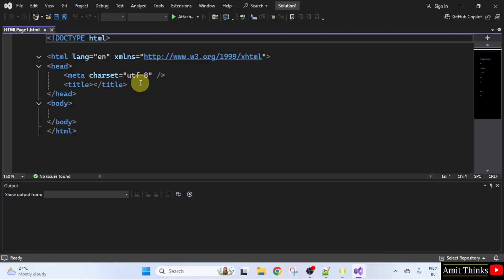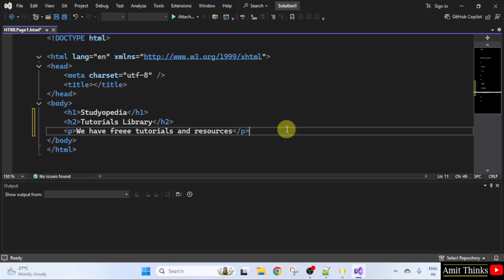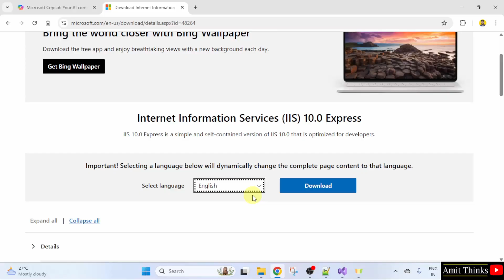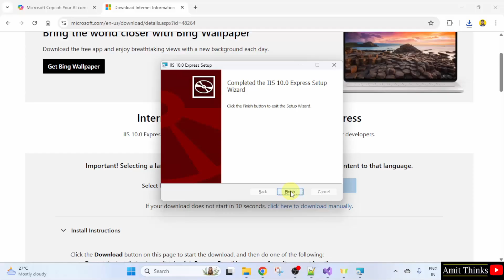How to Run HTML on Microsoft Visual Studio | Amit Thinks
Learn how to setup and run HTML on Visual Studio 2022. Visual Studio is an IDE, developed by Microsoft and used to develop websites, web apps, mobile apps, etc.